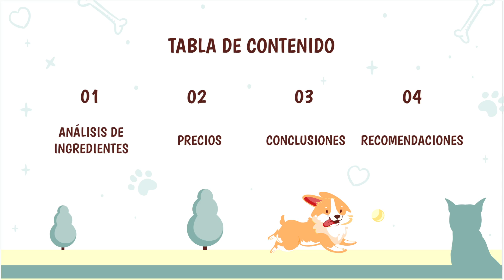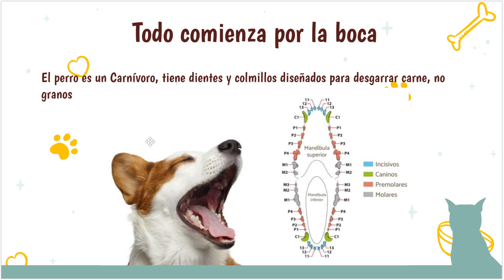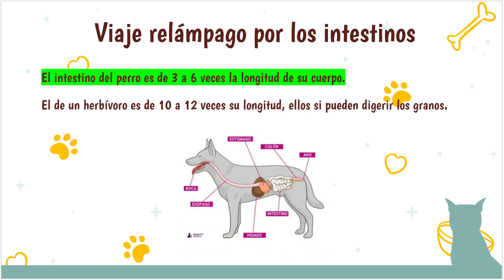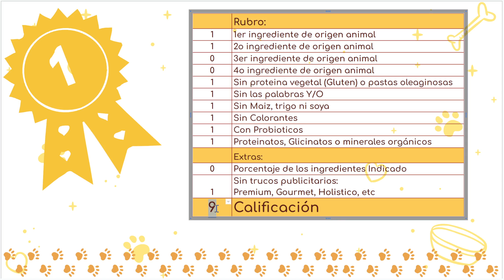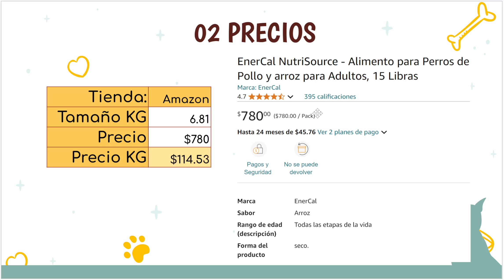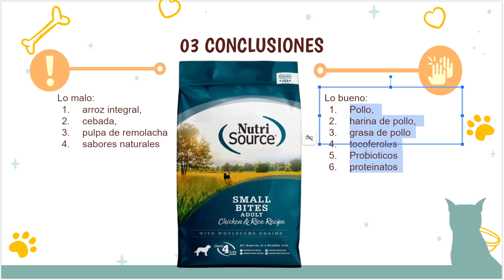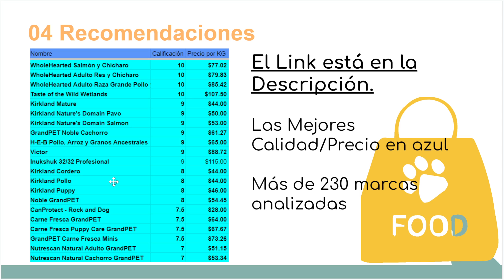Análisis de alimento para perro: NutriSource Small Bites Pollo y Arroz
En este video analizamos la calidad del alimento para perros:
NutriSource Small Bites Pollo y Arroz